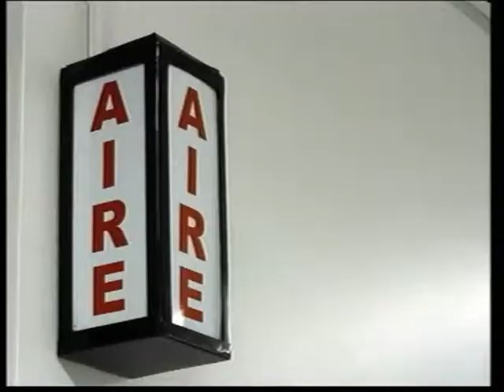VXM 03x07 - Ayudando A Las Capacidades Diferentes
Vamos x Más es un programa de interés general conducido por Diego Asteita y Germán Ortiz que se transmite los Lunes a las 19 hs. en vivo por canal Luz.